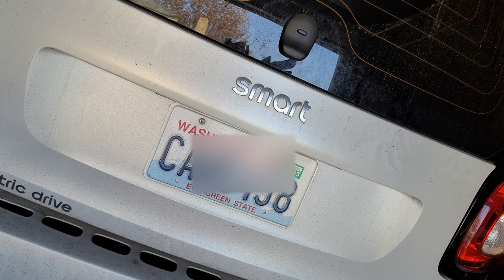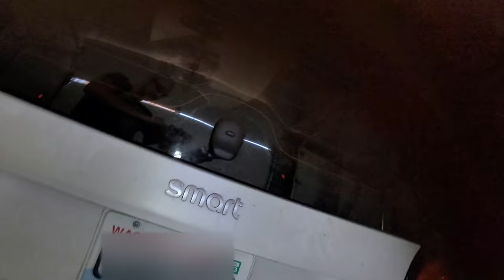Ariel Rider Kepler 550.4 mile review is it garbage? or Freaking amazing!